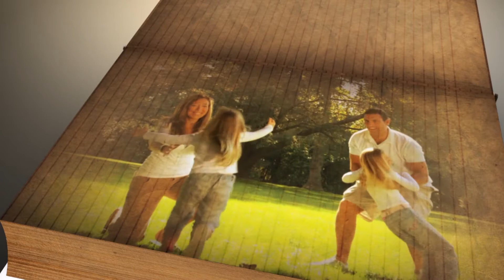Tema 8# Amor, simplicidade e hábitos físicos - Adoração em Família 2016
Programa Adoração em Família foi preparado para reavivar a família, desenvolver valores e motivar o Culto da Família durante 12 quartas-feiras, nos Cultos de Oração. Também praticado em Pequenos Grupos, ou mesmo em casa, este programa é parte importante do projeto de discipulado da Igreja Adventista na América do Sul (Comunhão, Relacionamento e Missão) bem como do projeto de Reavivamento e Reforma.